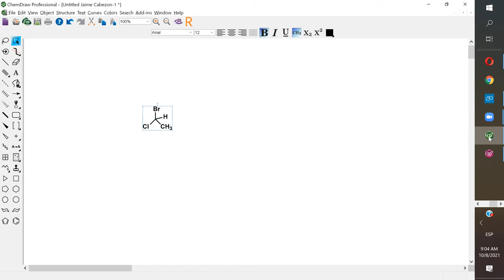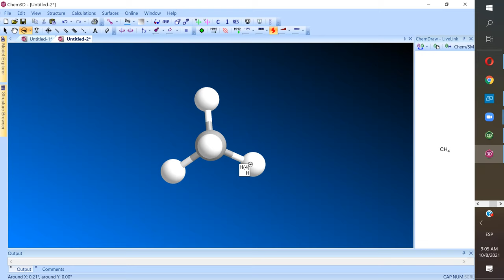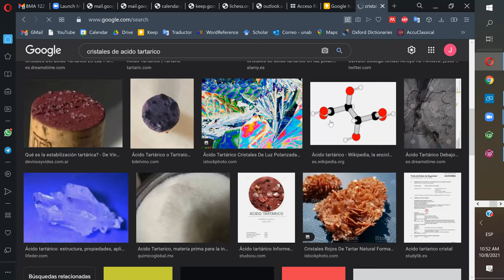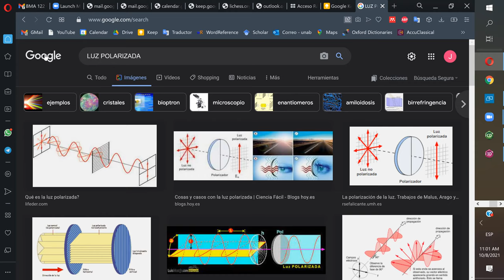Estereoquímica: Introducción y elementos de simetría de moléculas orgánicas - Dr. Jaime Mella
- Definición de conceptos.
- Enantiómeros.
- Diastereoisómeros.
- Elementos de simetría.
- Compuestos Meso.
- Identificación de centros quirales.